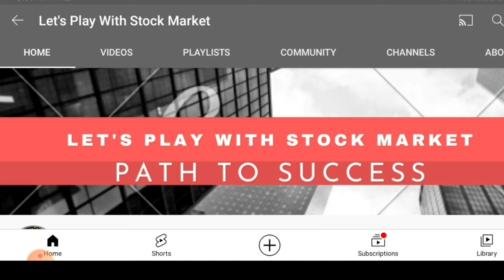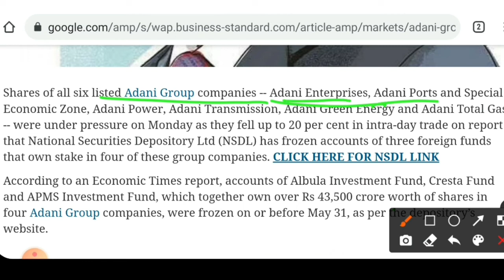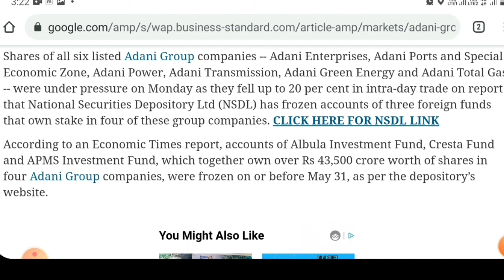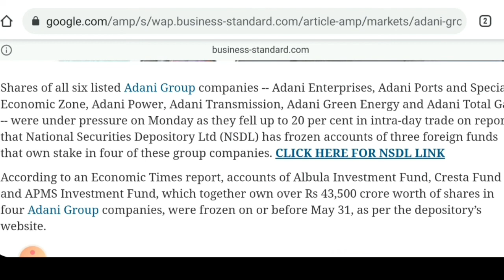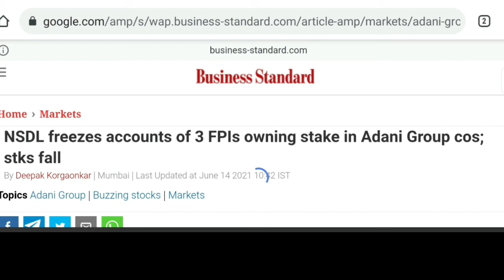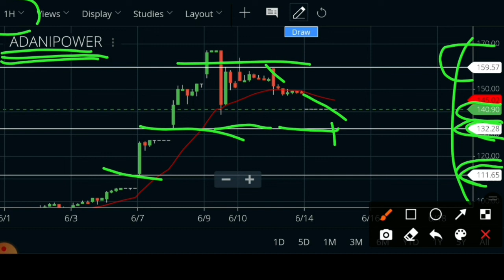Adani power share news. Adani power share price. Adani power share latest news today. Adani Green